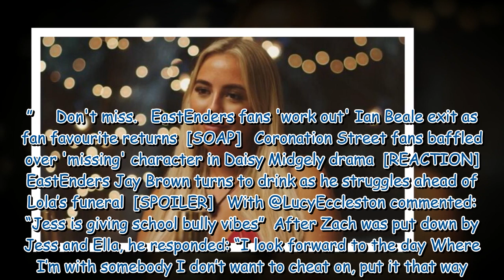Love Island sparks 'bullying' row as Jess slams Zach after cheating confession